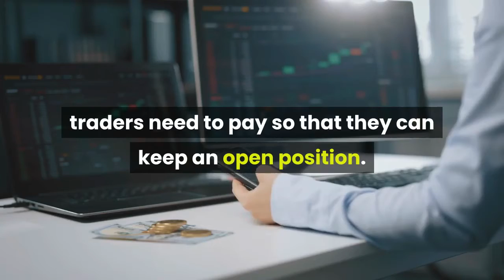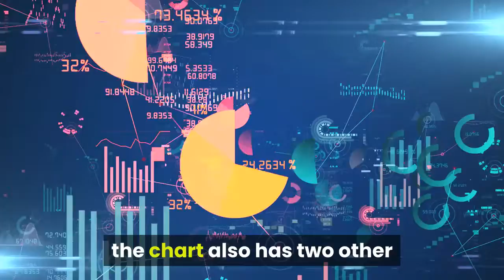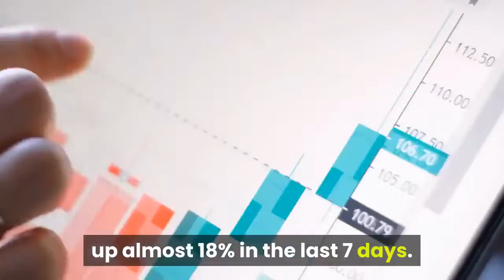Bitcoin Looks Bullish As Funding Rates Turn Positive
Data shows funding rates for Bitcoin have turned positive, a signal that might indicate market sentiment is bullish among traders. As pointed out by a CryptoQuant post, the funding rates seem to be slightly positive for the BTC market right now. The Bitcoin funding rates are the payment that traders need to pay so that they can keep an open position. This additional, periodic fee is based on the difference between the perpetual contract market and the spot price. These funding rates are used for perpetual futures contracts by all cryptocurrency derivatives exchanges. When the value is positive, longs have to pay a fee to the shorts. While when it’s negative, the opposite stands true. Related Reading | Three White Soldiers: The Signal That Shows Bitcoin Bulls Are Preparing For BattleBecause of this, a positive funding rate implies many traders are bullish as they have to pay a premium to keep their positions. In contrast to this, the market sentiment is bearish when the funding rate is negative. Now, here is a chart that shows the trend in the funding rates for Bitcoin:As the above graph shows, the funding rates seem to be slightly positive at the moment. This could indicate there is bullish sentiment among traders right now. Another thing to notice in the chart is that the funding rates remained green in May when BTC was making new all-time-highs (ATHs), but a negative spike occurred when the price went downhill. Besides the funding rates, the chart also has two other indicators: the derivatives exchange reserve and the spot exchanges reserve. Related Reading | Could The New “China Model” Be The Reason The Country Banned Bitcoin Mining? Both these values also seem to be heading downwards. This could be another bullish sign as it may mean investors want to hodl right now rather than sell. At the time of writing, Bitcoin’s price is around $46.5k, up almost 18% in the last 7 days. Monthly gains for the cryptocurrency stand at 40%. The below chart showcases the trends in the price of BTC over the span of the last three months:Bitcoin sets eye on $47k as the coin continues to enjoy a sharp uptrend over the past week. It’s unclear at the moment how long the crypto can keep this trend up. It’s possible BTC could soon start moving down, however, if the funding rates are anything to go by, the sentiment among many traders seems to be bullish at the moment.